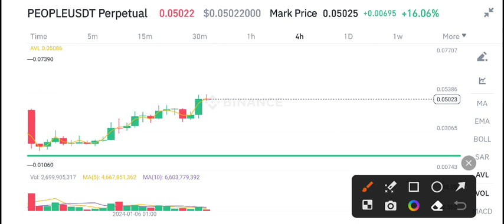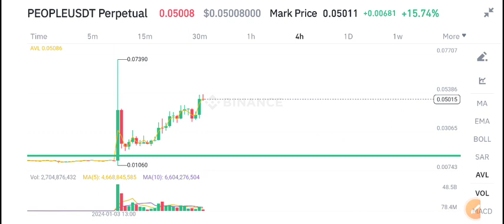ConstitutionDAO People Today News! People Price Prediction